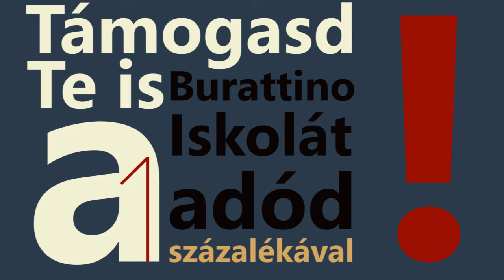Apa, miért van ilyen lófejem?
Vállalj te is szerepet! Támogatsd adód 1%-ával a Burattino Iskolát! Az ehhez szükséges noymtatványt innen kinyomtathatod